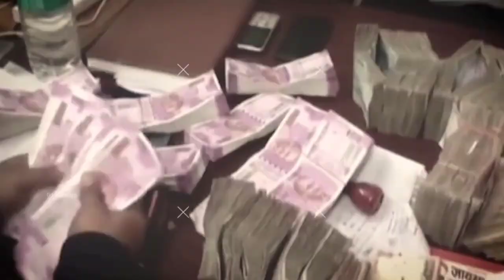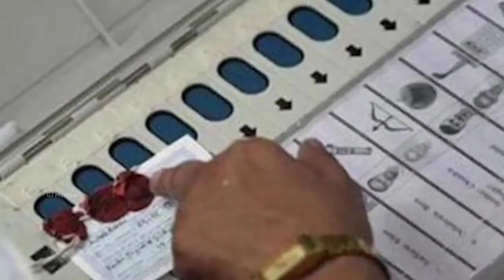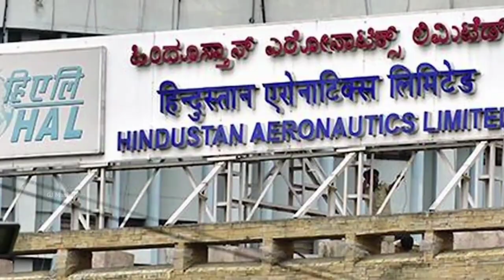Traffic Police वाले ने रोकी PM नरेंद्र मोदी जी की गाड़ी ! | फिर जो हुआ | PM Narendra Modi, police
देखिये क्या हाल हुआ जब ट्रैफिक पुलिस वाले ने रोक दी पीएम मोदी की गाड़ी फिर जो हुआ..

Script & Voice Over: Dinesh Thakor
Edited: Dinesh Thakor

GJ Mashup

My Gadget
1- Boya Mic
2- Camera
3- Tripod
4- Green Screen
5- Headphone